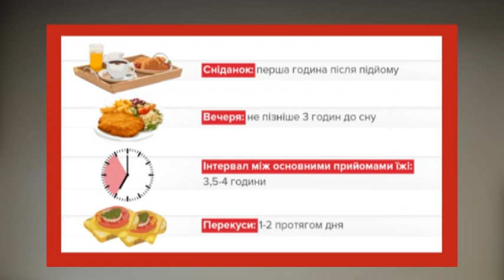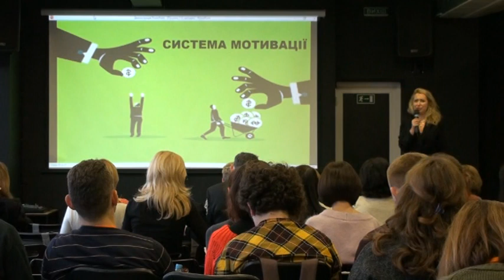Варто знати: Східний форум з дієтології (18.12.2019)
У Запоріжжі відбувся «Східний форум з дієтології». Серед лекторів — експерти у галузі здорового харчування, а серед слухачів — медики різних спеціальностей.
Спікери форуму наголошують, що правила здорового харчування прості та не потребують значних витрат. Головне — це дотримуватися здорового харчування не періодично, а кожного дня і з року в рік.